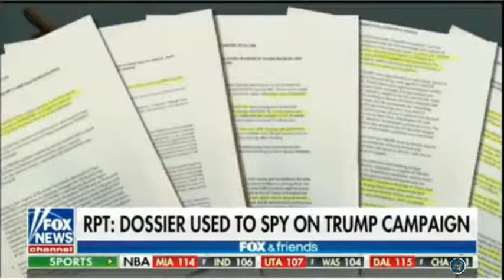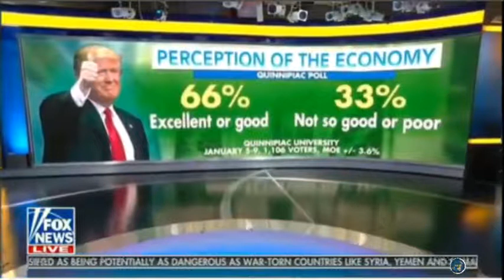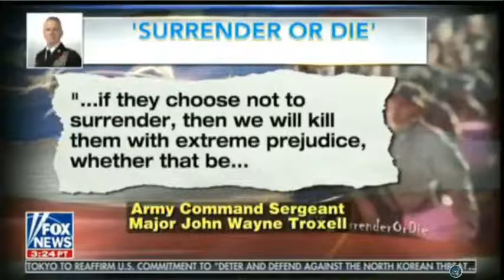Fox & Friends 1 11 18 Fox & Friends Fox News Today January 11,2018 YouTube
🗽 President Donald Trump Latest News Today 🗽

Today : Wednesday : DECEMBER 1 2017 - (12/1/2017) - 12/1/17
Channels : Coverage
CNN - ABC News - Fox News - BBC - CBS - PBS

▶  The View  - Anchor - Host: Jedediah Bila - Whoopi Goldberg  -  Jedediah Bila - Sunny Hostin  -  Sara Haines - Raven- Symoné  -   Paula Faris - Joy Behar  - Candace Cameron Bure -

▶ Second Presidential Debate us 2016

▶ The Final Presidential Debate - Clinton Vs Trump Oct 19, 2016
Donald Trump and Hillary Clinton
Third presidential debate (Wed, Oct. 19)

▶ Trey Gowdy Explosive Interview Best compilation This Week , FBI , Trump & Hillary Clinton & Obama - illuminati - anonymous – More

▶ Presidential Debate  -  Analysis
WATCH LIVE - new episodes 2016 - opening statement  -
USA TV - LIVE

#@# Ignore_TAGS  -

"Latest News Today" "Trey Gowdy " FBI Hillary Clinton Emails Jason Chaffetz" "President Donald Trump" "breaking news" "trump news" "Donald trump Vs, Hillary Clinton" Speech "news today" DONALD TRUMP "Make America Great Again. Thank You" "NEWS ALERT USA morning news" "DONALD TRUMP LATEST NEWS TODAY" "DONALD TRUMP LATEST NEWS" "TRUMP LATEST NEWS" "TRUMP LATEST NEWS TODAY" "Aug 25" 2017 8/25/17.